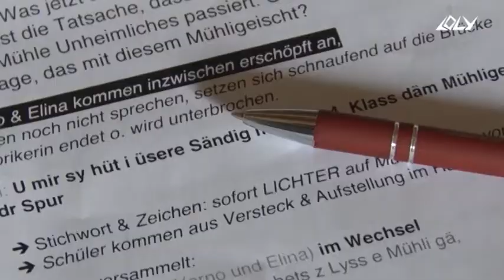LOLY SND1280 Kunst Schule Lyss Theaterprojekt 2021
DEM MÜHLEGEIST AUF DER SPUR
Stationen - Performance
LOLY präsentiert;
Mit den SchülerInnen der Klasse 4k von
Jürg Kohler, Regie Marion Rothhaar
die KunstSchulWoche 2021 der Kultur Mühle Lyss
Herzlichen Dank an Robert & Heinz Bürgi für die Tauben